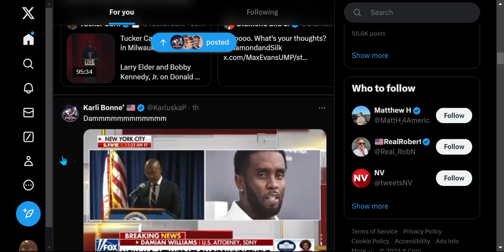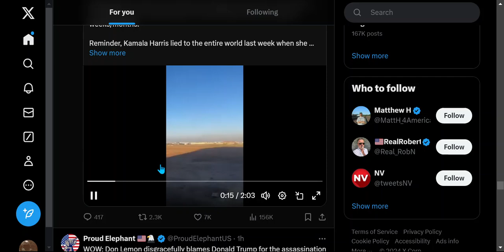Sept 17th looking at some news & 2024 PT5 Orbit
2:46 mini moon orbit
This is a tiny look into events of today.
behold Rev Ch 17 then 18
THIS IS FROM " THE EXORCIST " !
FL
 3:56 2024 PT5